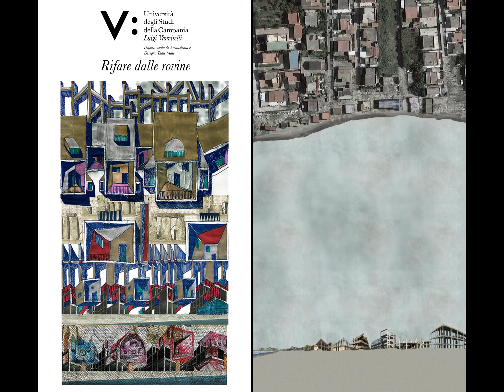Rifare dalle rovine, in mostra alla Biennale di Venezia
In Mostra alla XXVII Biennale di Architettura di Venezia il lavoro del gruppo di ricerca del Dipartimento di Architettura e Disegno Industriale. Il Gruppo di ricerca “La forma dell’Architettura e del Design negli insediamenti nel paesaggio e nello spazio interno”, coordinato dal Professore Cherubino Gambardella, ha affrontato un tema complesso lavorando su un territorio con molteplici problematiche, stratificato dall’abusivismo e dall’abbandono. La fascia costiera nella provincia di Caserta che si estende in particolare nell’area Destra Volturno, è lo specchio di quarant’anni di speculazione e incuria che diventa occasione di riflessione sulla capacità di adattamento e riuso dell’architettura “dimenticata”.
Il progetto “Rifare dalle rovine” parte dalla volontà di minimizzare l’azione demolitiva valorizzando i ruderi presenti come dei reperti lungo la costa. La ricerca punta sulla selezione di quelle azioni adattative che, in maniera chirurgica, trasformano luoghi ripudiati e marginali in spazi di cui potersi riappropriare.
Un’occasione importante per poter riflettere sulle possibilità mancate del nostro territorio, con i suoi infiniti luoghi dal grande potenziale che dobbiamo imparare a rileggere e considerare come un’opportunità e non un fallimento.